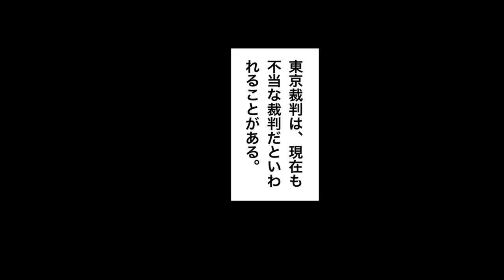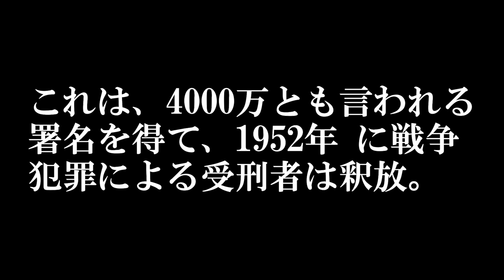【東京裁判】Ａ級戦犯。Ｂ級戦犯。Ｃ級戦犯。終戦後、裁判で裁かれた者たちのその後。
やはり、漫画では、伝えきれない表現が多々ありますので動画には、見てほしい映像やＮＨＫのアーカイブを添付します。時間のある方は、ご覧ください。

作画　　　kagura